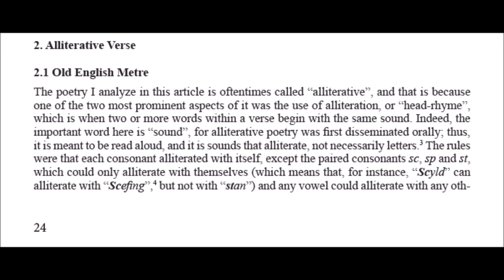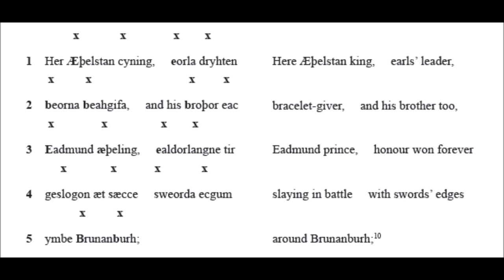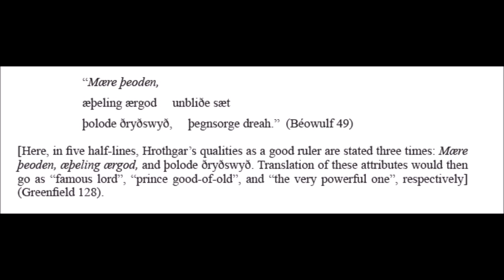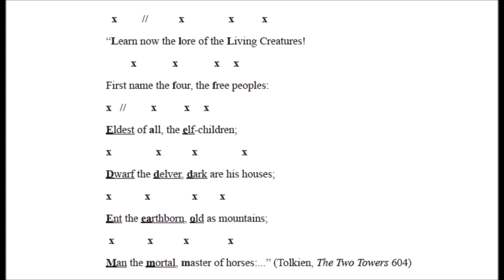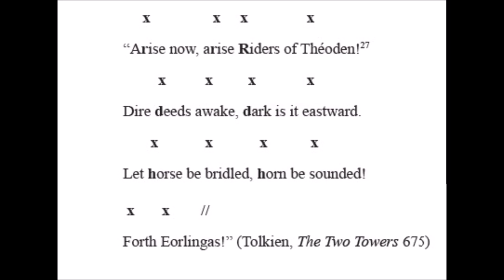The Lord of the Rings and OLD ENGLISH